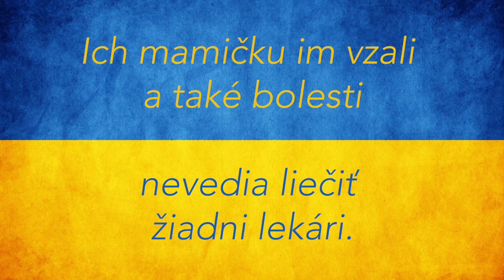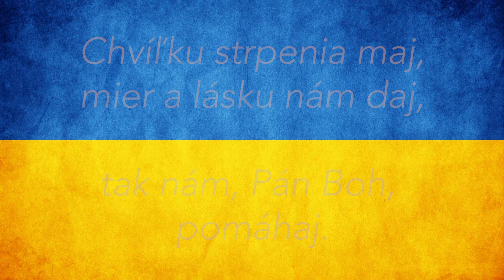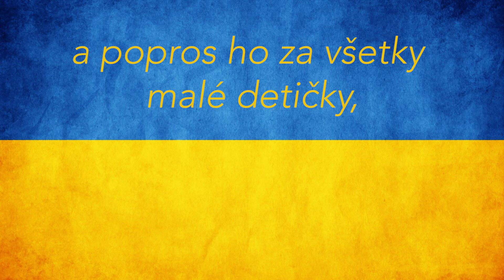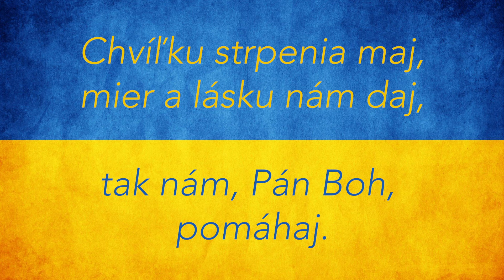Tak nám Pán Boh pomáhaj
Hudba: George Stephens
Text: Miroslav Šášky
Gitara a spev: Michal Hirko
Harmonika a vokal: Ondrej Tkáč

Táto pieseň má viacero verzií. Asi najpodarenejšia je tá v prevedení môjho kamaráta a bývaleho spoluhráča z kapely, Stanleyho. Dnes, keď som zachytil informáciu o bombovom útoku na pôrodnicu v Mariupole, nasadil som si ortopedický golier, sadol s gitarou k počítaču, prezvonil najlepšiemu harmonikárovi, akého poznám a pustil sa do cover verzie songu so silným odkazom.